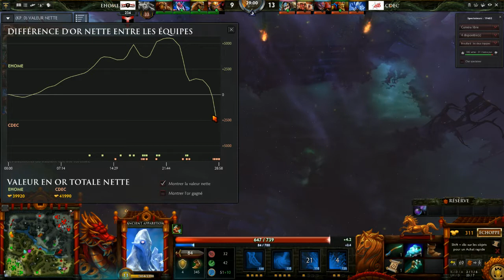[DAC] Ehome vs CDEC - Group Stage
Commentaires français sur Dota 2 par ShiBa & LuciqNo
DAC :